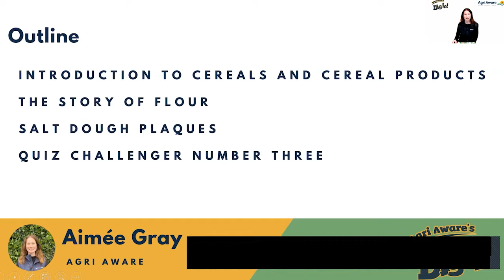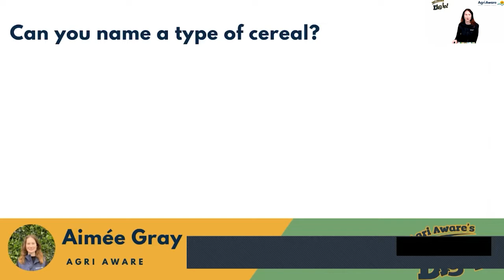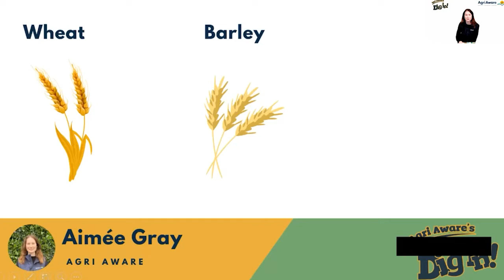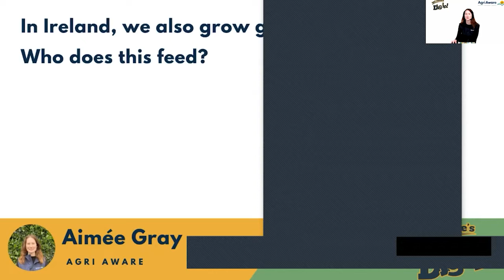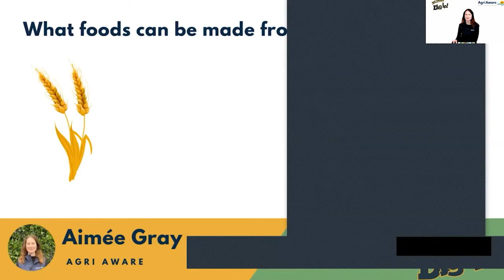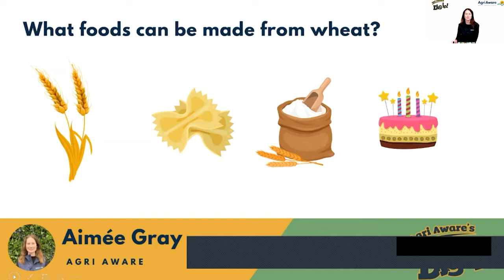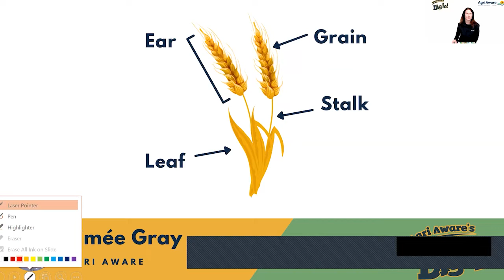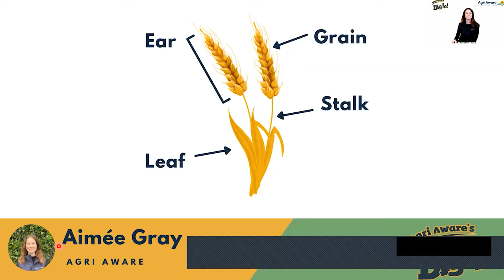Dig In! Fun Fridays Webinar | CEREALS | Episode 3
Aimee Gray, our Education Officer here at Agri Aware is back to present the our third Dig In! Fun Webinars for Primary Schools children.

This Webinar was the story of CEREALS, all about their uses and what cereals we eat. There is even a fun task for you to try at home. Make a salt dough decoration!

The Webinars run live every Friday at 11am, go to the programmes tab on the Agri Aware website for more details on how to sign up.